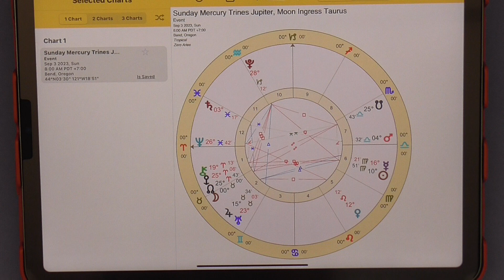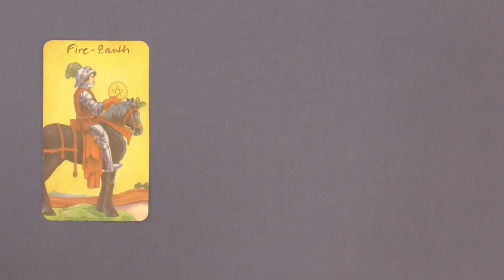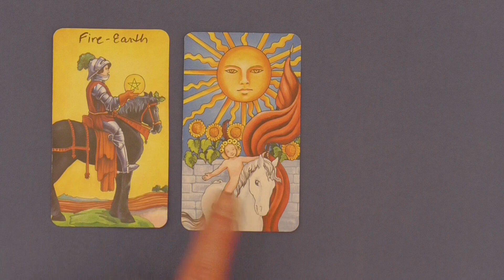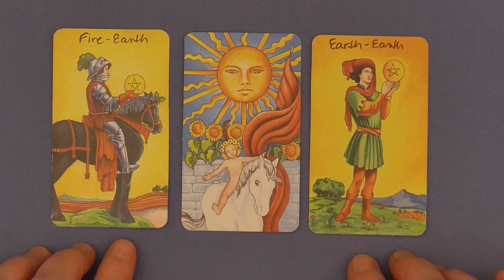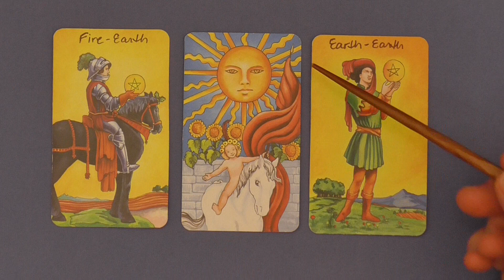Daily Tarot & Astro Sun 9.3.2023